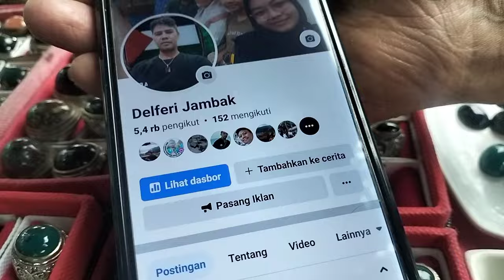LAPAK BATU AKIK JURAGAN BACAN DOKO